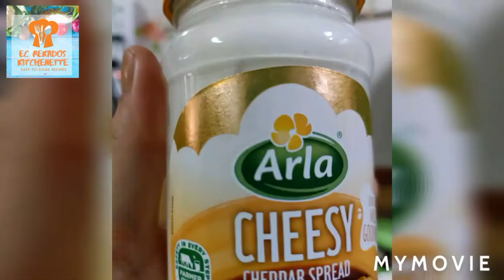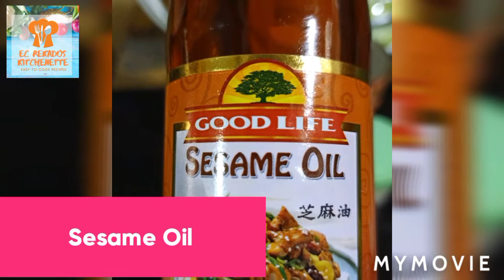CENTURY PINK SALMON MAYO RICE BALL